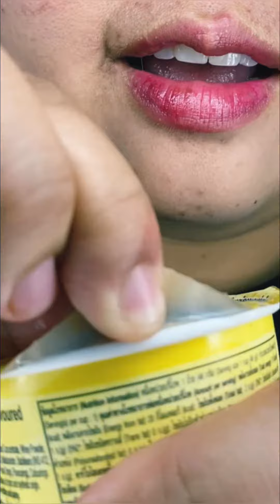ASMR MUKBANG Vanilla ice cream, sweet and fragrant eating Sounds.#